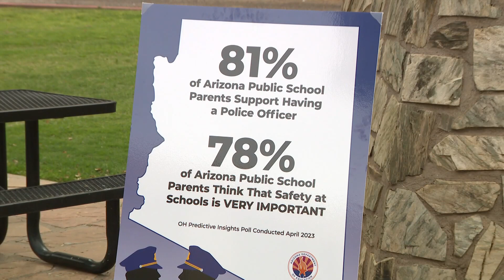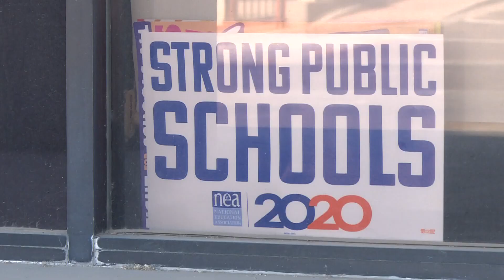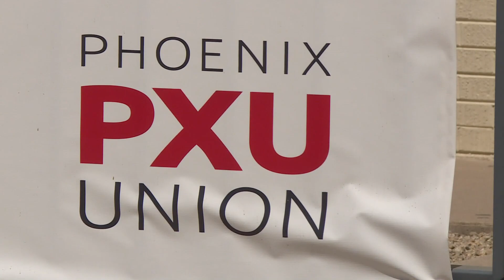AZ's top school official gives SROs 'first priority,' despite studies showing they aren't effective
Tom Horne's calls come a day before the Valley's largest high school district will discuss bringing back school resource officers on-campus.